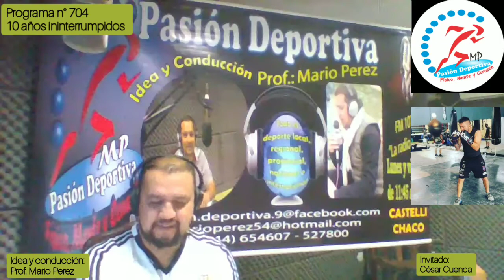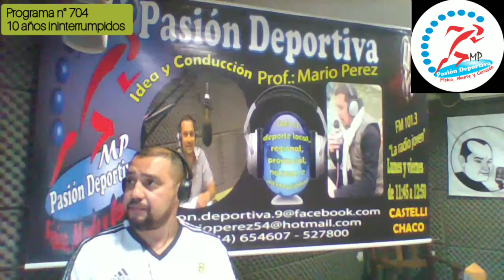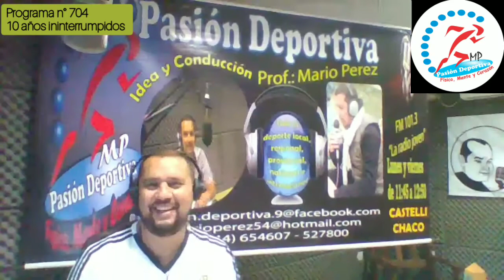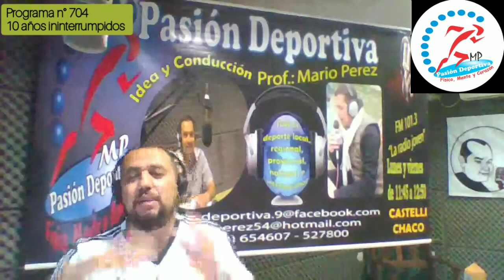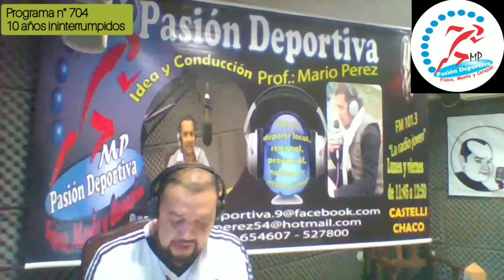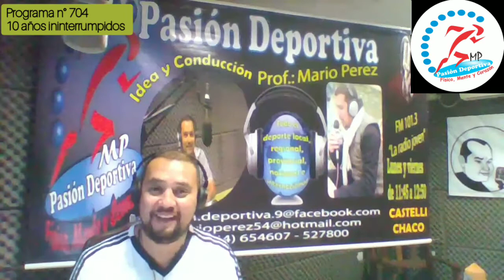PROG. N° "704" 13/07/2020- Invitado: Sr Cesar EL DISTINTO Cuenca.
PROGRAMA N° 704 DE PASIÓN DEPORTIVA
10 AÑOS ININTERRUMPIDOS EN EL AIRE POR LA FM- 101.3 LA RADIO JOVEN J.J.CASTELLI CHACO .
IDEA Y CONDUCCIÓN: PROF. MARIO PEREZ.
 Invitado: Sr Cesar EL DISTINTO Cuenca- ex campeón Mundial ( San Miguel Bs As)
Tema Generales: Entrenamiento de BOXEO en tiempo de aislamiento social y preventivo.